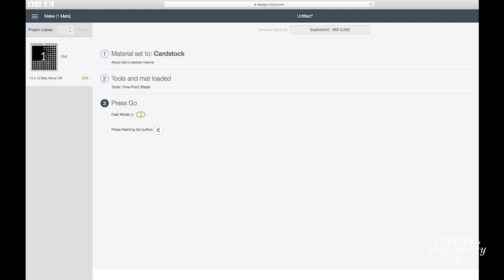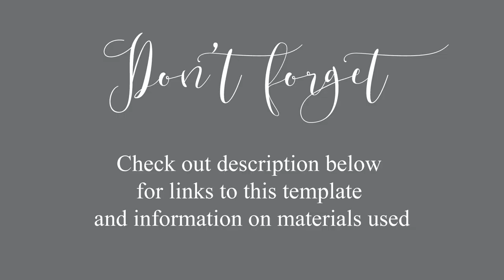DIY Halloween Invitation Card | Cobweb Invitations using the Cricut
↓↓↓↓↓↓ CLICK TO SEE MORE ↓↓↓↓↓↓↓↓

LINKS & INFO

Full Template Kit

Cobweb SVG file only

Cobweb Card is 5x7" and fits inside a A7 (130x190mm) Envelope.
Our Envelope Liner file is universal and can be cut to size to fit any standard envelope.

Stock:
Cobweb → 300 gsm  | 110lbs Matte Black heavyweight cardstock
Invitation → 300 gsm  | 110lbs Matte White heavyweight cardstock
Envelope Liner → 120 gsm | 80lbs Metallic Old Gold paper

MUSIC